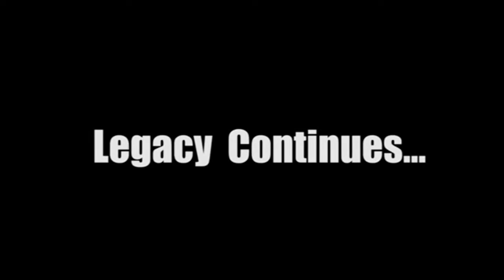Introduction to the Faculty of Arts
The video describes the Faculty of Arts, University of Peradeniya.